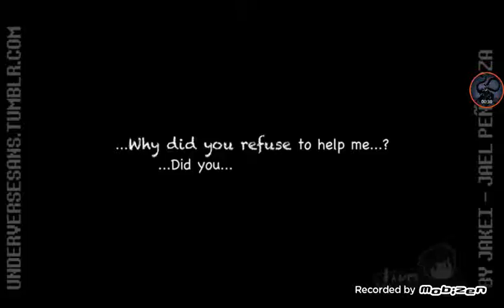Underverse pt.7(Final)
The big final is here!